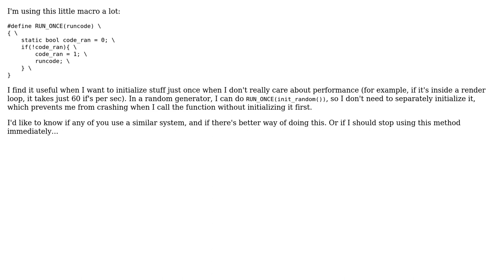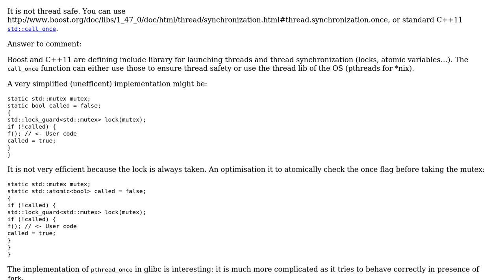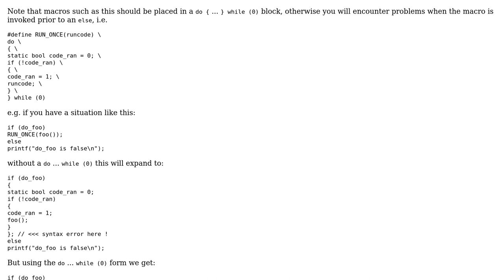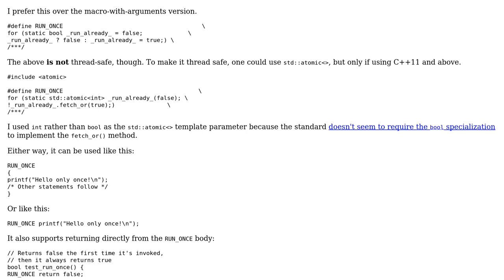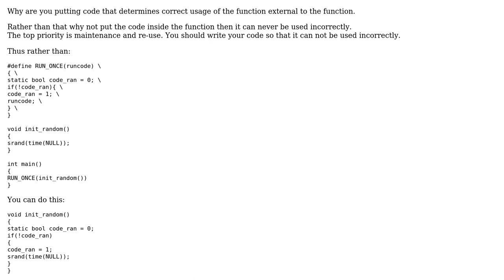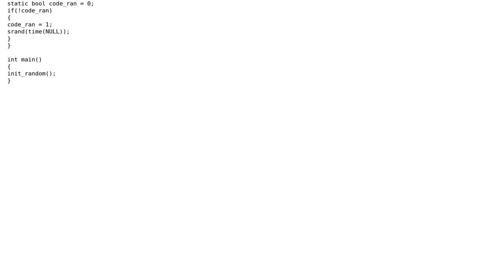Code Review: Macro to run code once during the lifetime of the program (5 Solutions!!)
Code Review: Macro to run code once during the lifetime of the program

With thanks & praise to God, and with thanks to the many people who have made this project possible! | Content (except music & images) licensed under CC BY-SA | Music | Images & others | With thanks to user ysdx user Paul R user Martin York user Fabio A. user dex black user CocoCoder user 200_success and the Stack Exchange Network Trademarks are property of their respective owners. You are responsible for your own actions.